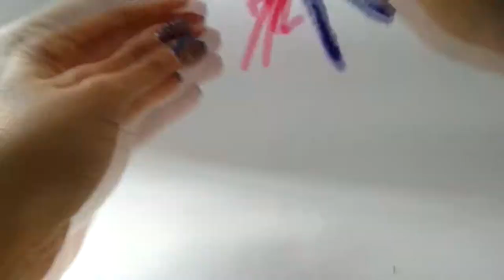Как сделать бабочку из синельной проволоки How to make a butterfly from pipe cleaners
В этом видео я покажу, как ты можешь сделать миниатюрную игрушечную бабочку из синельной проволоки.

Как сделать бабочку? - Просто и с удовольствием!
Процесс создания игрушки из синельной проволоки развивает мелкую моторику. Кстати – мелкая моторика человека развивается всю жизнь!
Процесс очень увлекательный, ребенок в возрасте шести лет легко справится самостоятельно с созданием такой миниатюрной игрушки))))
*Для игрушки понадобится:
- Синельная проволока длинной 30 см и высотой ворса 5мм - 8 шт
- Синельная проволока с не равномерным ворсом длинной 30 см – 2 шт
*цвета проволок выбираете на свой вкус, количество проволок так же может меняться. Важно плотно наматывать проволоку в процессе создания игрушки.
Вспомогательные инструменты:
- Круглогубцы (можно и без них)
- Кусачки (можно использовать ножницы)
- Зажигалка (можно не использовать)
 Visa 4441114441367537 This is a Ukrainian bank card.

In this video I can make a miniature toy butterfly from pipe cleaners.
The process of creating toys from pipe cleaners develops little motor skills. By the way - fine motor skills develop throughout life!
Everything is very exciting, a child at the age of six can easily cope with the creation of such miniature toys))))
* For a toy butterfly you will need:
- Pipe cleaners 30 cm long and 5mm pile - 8 pieces
- Pipe cleaners with an uneven nap length of 30 cm - 2pc
Wire color chooses to your taste, the amount of wire may also change. It is important to tightly wind the wire in the process of creating toys.

Auxiliary tools:
- pliers (required)
- pliers (you can do without them)
- nippers (you can use scissors)
- - Lighter (can not use)
In the next video, I want to make a grasshopper from pipe cleaners.